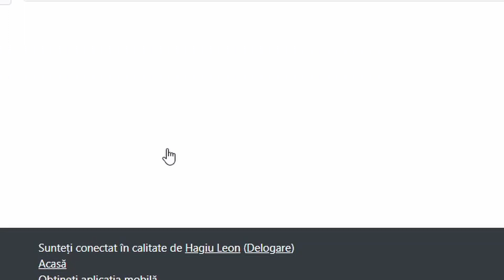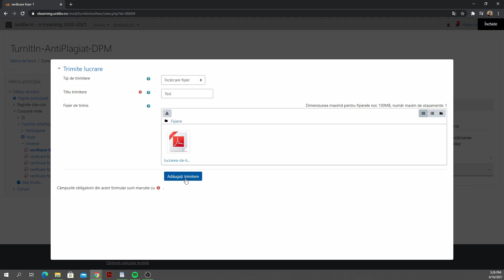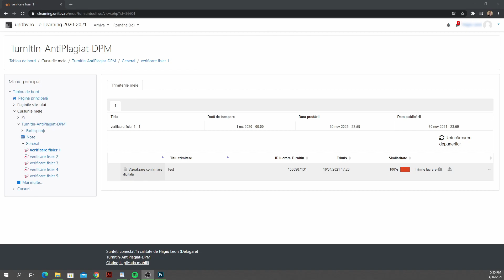Cum să-ți verifici lucrarea de licență prin TurnItIn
Iată cum îți poți verifica procentajul de similitudine din lucrarea ta de licență.